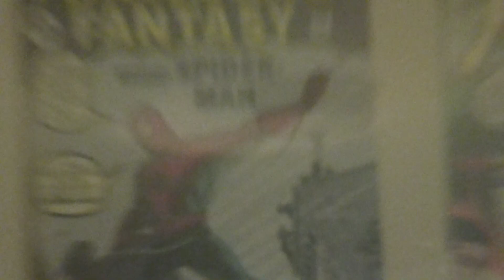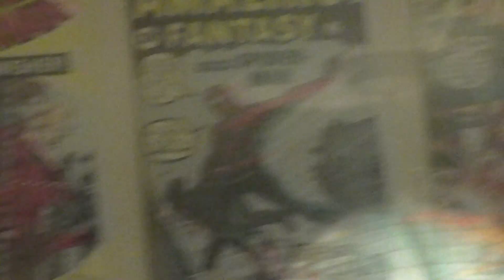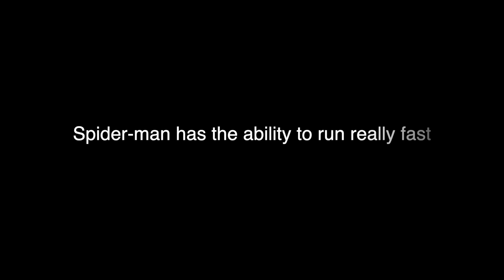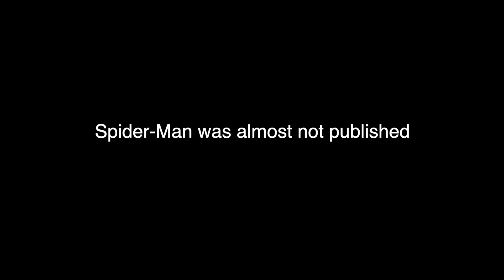Spider Man Doc